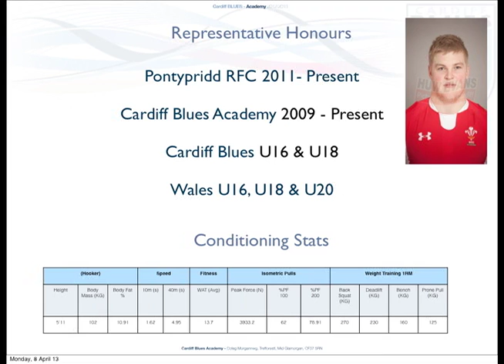Darran Harris YouTube